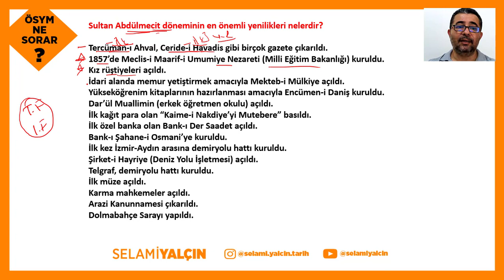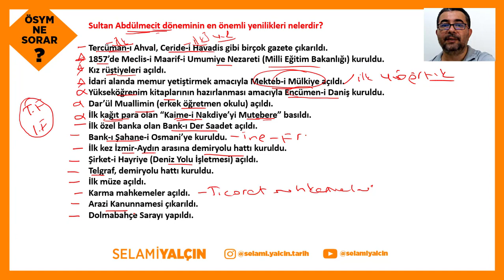80. ABDÜLMECİT DÖNEMİ DİĞER ISLAHATLARI - ÖSYM NE SORAR